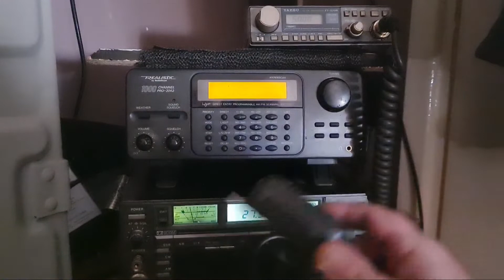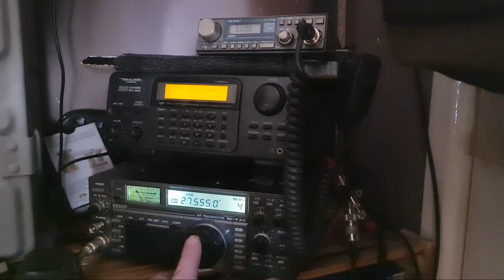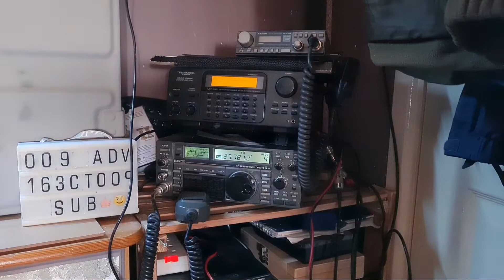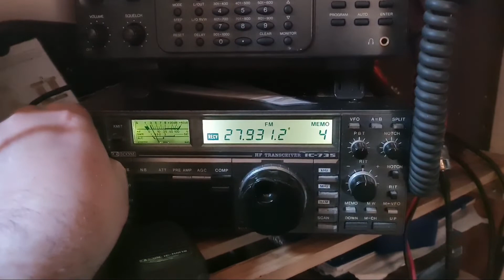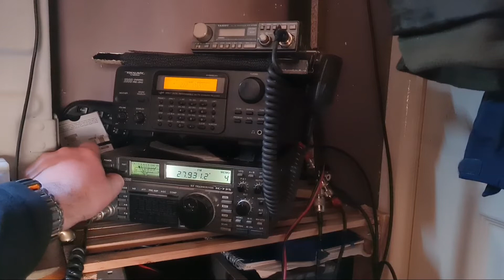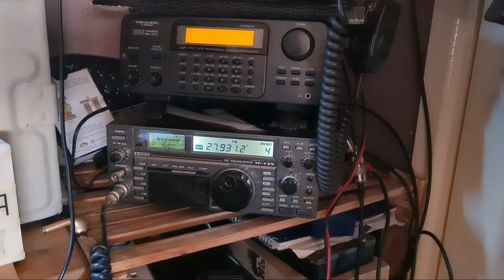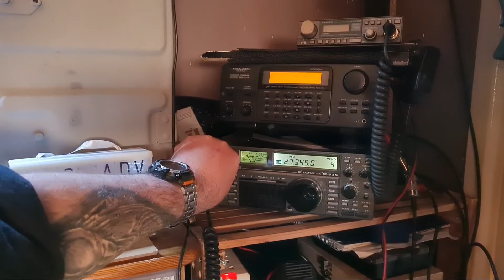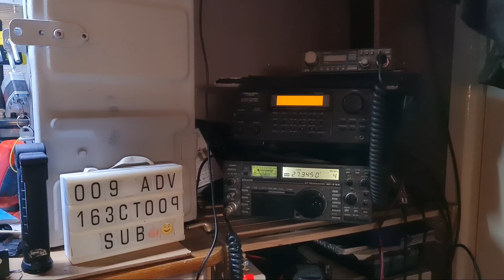WHAT HAPPENED LAST SUNDAY?